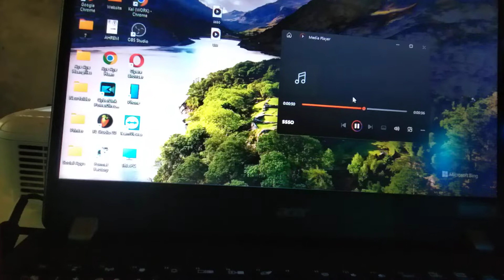iSeven | - Rakhine Song (Upcoming)